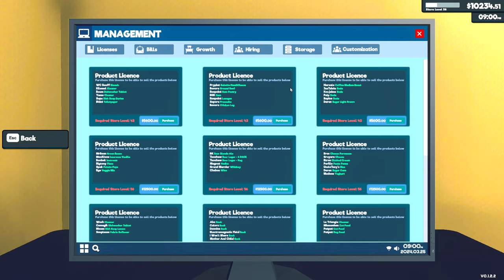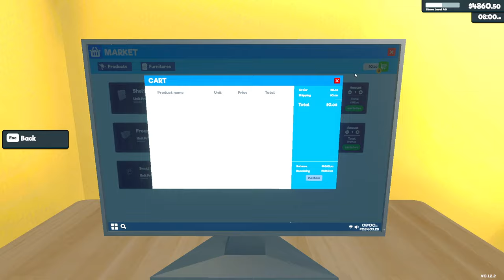TEN SKLEP MNIE PRZERASTA! 🛒 Zatrudniłem nowego kasjera. Supermarket Simulator (#10) Symulator Sklepu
W 10 odcinku z tworzenia własnego sklepu od zera do milionera w Supermarket Simulator będę musiał zmierzyć się z coraz większą liczbą klientów. Musiałem zatrudnić kolejnego kasjera, a i tak jest niezły zapierdziel.

TEN SKLEP MNIE PRZERASTA! Zatrudniłem nowego kasjera. Supermarket Simulator (#10) - Symulator Sklepu. Gra w sklep. Zagrajmy w symulator supermarketu.